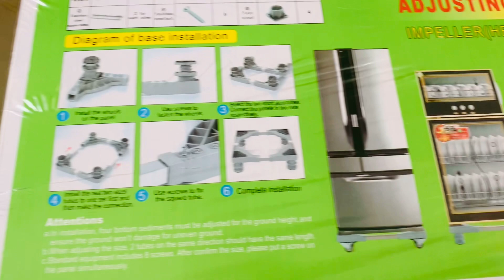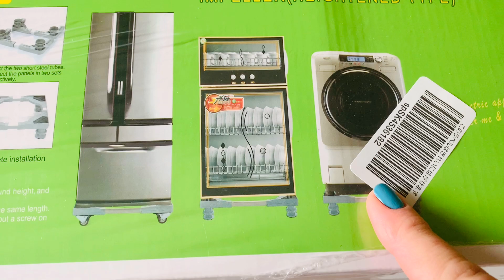Fui reconhecida pelo Amazon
Me acompanha no meu Instagram pra vc ficar por dentro do meu dia a dia

Curta a minha Fã página
Email para CONTATOS E PARCERIA👙👗